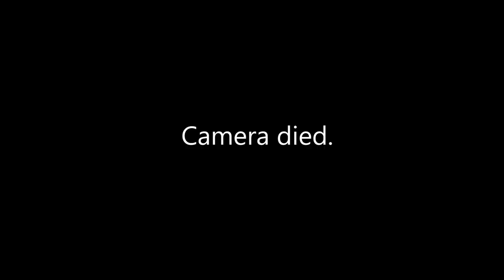24 HOUR HOLIDAY TO SEE THE TAJ MAHAL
I flew to Delhi, went to see the Taj Mahal and flew back, all in the space of 24 hours. This video touches on my thoughts and opinions of the trip and building.